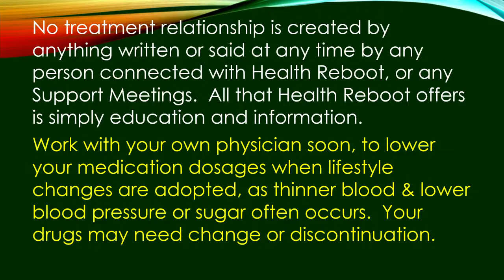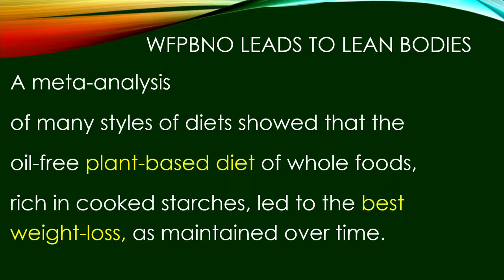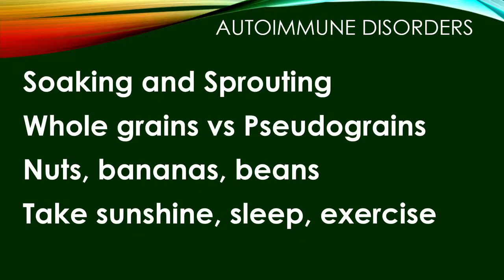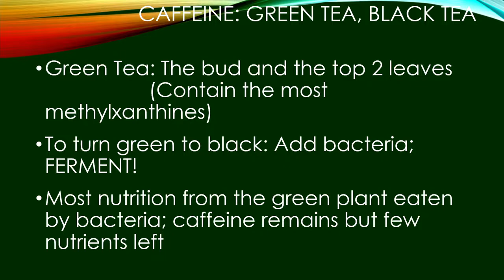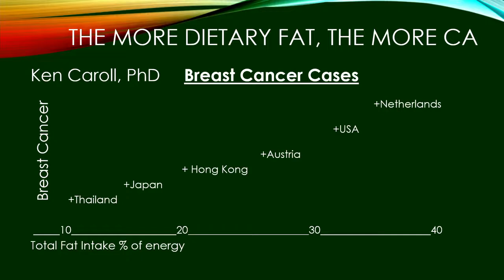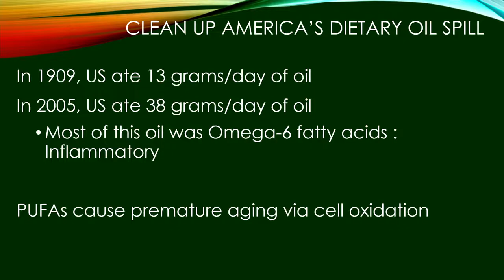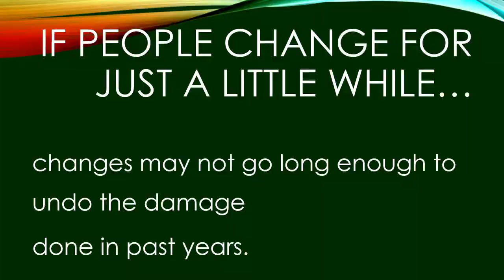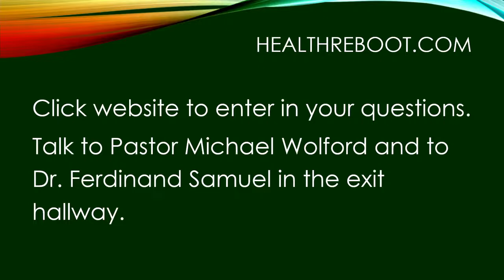Autoimmune Diseases and Pain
Can the right foods, beverages, and other lifestyle habits reduce our risk of many types of cancer? If some cancers are caused by viruses, how can diet help us avoid the harm from those viruses? What's the connection between estrogen and cancer? Is there risk only from pharmaceutical estrogen, in pills and patches, (or should we also avoid creating an internal excess of our own natural estrogen, no matter what our gender is?)